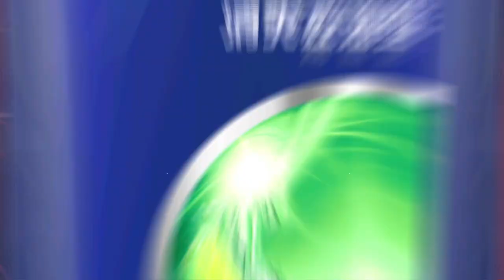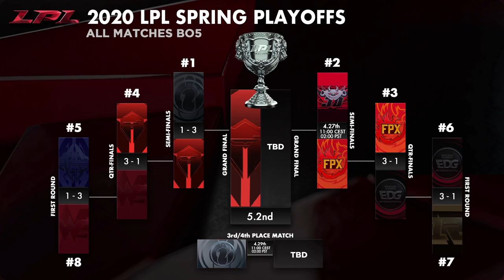IG vs TES - Game 4 | Semi Final LPL Spring 2020 | Invictus Gaming vs Top Esports G4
TES vs IG Game 4 Semi Final China LPL Spring 2020 - Top Esports vs Invictus Gaming Game 4 | IG vs TES G4 2020 English VOD | Invictus Gaming vs Top Esports G4 VOD
League of Legends Pro League China LPL Spring 2020 Playoffs.
Fourth match of the day - Top Esports vs Invictus Gaming best of 5 Game 4. TES vs IG G4.

Invictus Gaming Line-up:
TheShy - top Kennen
Leyan - Jungle Trundle
Rookie - mid LeBlanc
Puff - ADC Caitlyn
SouthWind - Support Karma

Top Esports Line-up:
369 - Top Aatrox
karsa - Jungle Lee Sin
Knight - Mid Syndra
JackeyLove - ADC Ezreal
Syuyanjia - Support Leona

Patch: 10.6 - Season 10
Game date: 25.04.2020 | 04/25/2020 | April 25th 2020
Game place: Online